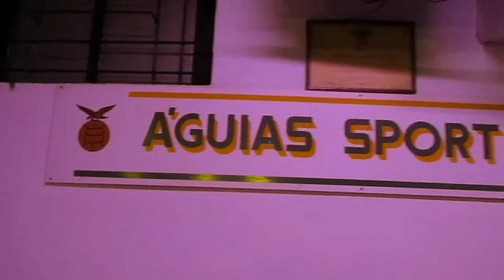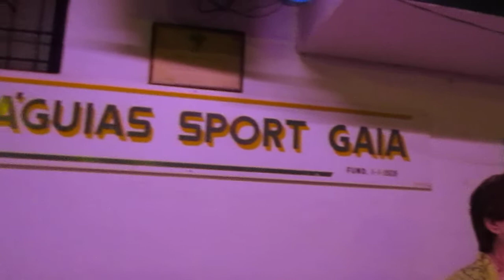LURDES GONÇALVES FADO, ACTUOU NOS ÁGUIAS SPORT DE GAIA , EM VILA NOVA DE GAIA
A  FADISTA LURDES GONÇALVES  ,ESTEVE PRESENTE NA GRANDE TARDE DE FADOS NA SEDE DOS ÁGUIAS SPORT , DE VILA NOVA DE GAIA ,  , E FOI ACOMPANHADA Á GUITARRA DE FADO, POR ADÃO PEREIRA  , E A VIOLA DE FADO POR ,MANUEL BATISTA  VÍDEO AUTORIZADO E SEM FINS LUCRATIVO E ENVIADO, POR JORGEFERREIRAFADO, A DIVULGAR O FADO E OS FADISTAS E OS MÚSICOS LIGADOS AO FADO, QUE SÃO MUITO IMPORTANTE E OS NOVOS TALENTO , PARA O FADO ,